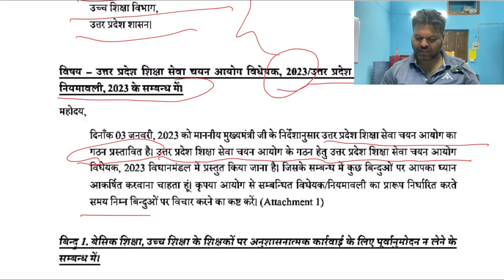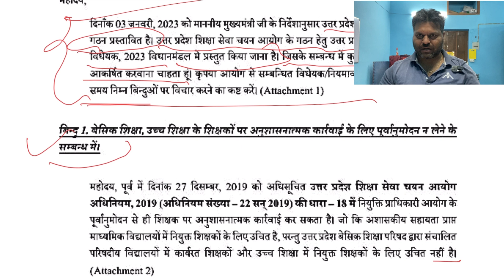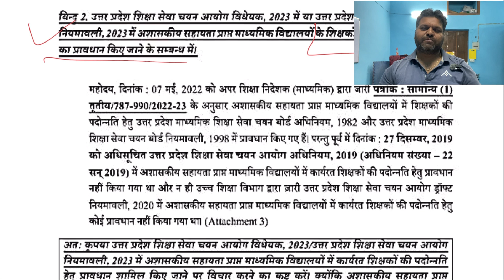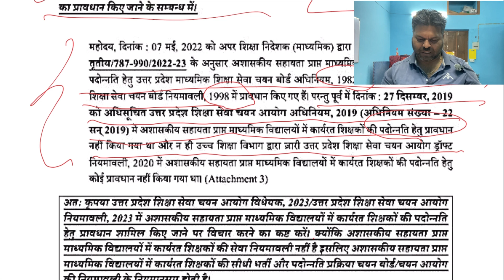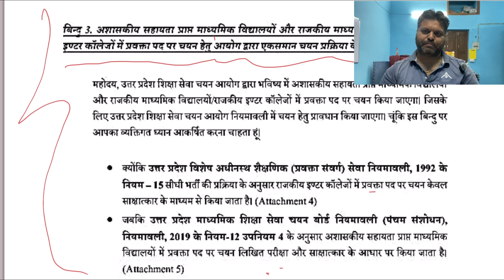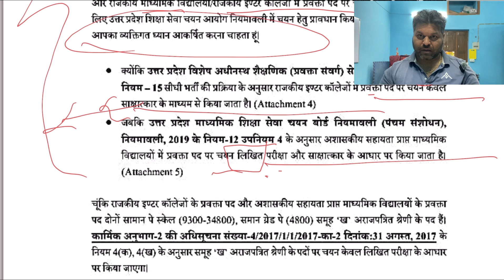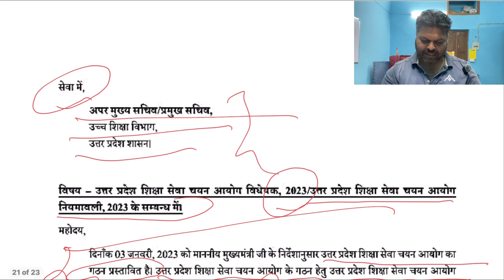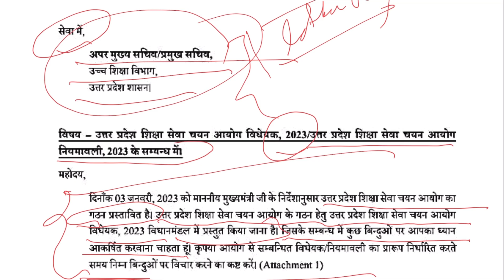interview ? पीजीटी interview न्यूज़